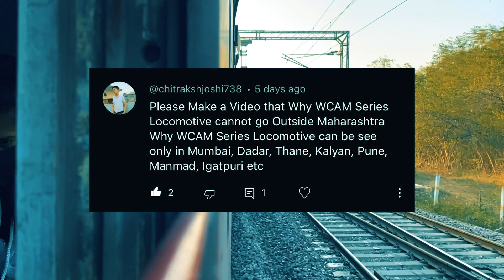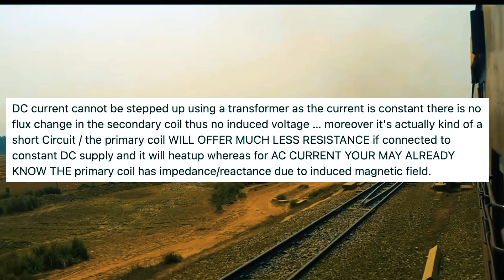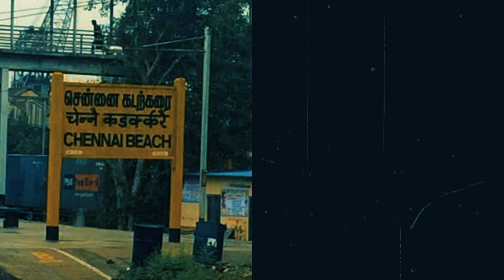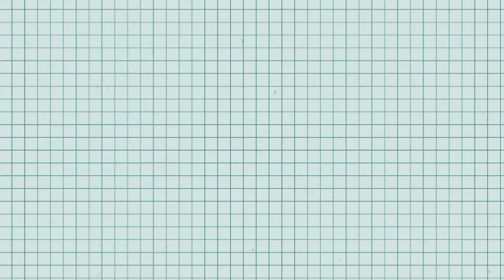जानिय आख़िर क्यों WCAM के DC traction और AC traction पर चलने के बावजूद पूरे देश में नई भेजा जाता